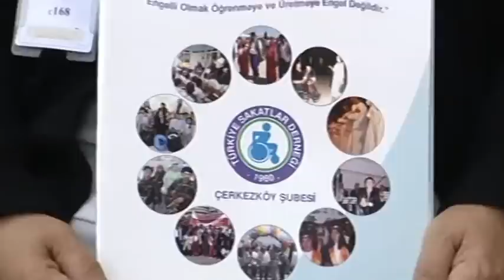O Sarayda Nasıl Oturacaksın?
Doktorun, “Bu şekilde çalışırsan ölürsün” demesi üzerine yaşlı adam “ölene kadar çalışsam yeter” diyor. Bu tablo benim içimi yakıyor, eminim 77 milyonun da içini yakıyor. Onlar saray peşinde, ben bu adamın peşindeyim.